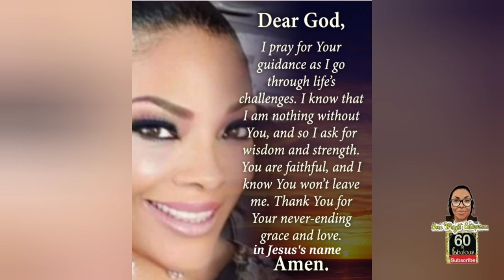Wow! Best Spring bag reviews....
Hello Fashionistas  today we are reviewing  these great Spring bags, join me and let's shop together links are available below.

1) Underarm/Crossbody "vegan leather" bag
    (inspired by Jackie O/Gucci bag)

            👗👗OOTD👗👗

4) Gold metal color "O" necklace

5)  Gold Oval hoop earrings

6)  Soft yellow sweater set 2pcs (sold out)

 8) Kayla raffia wedge slides
     (Steve Madden)

   💎💎FOTD💎💎
Oscar deLarenta ( Alibi)

Additional beautiful bags in background as props.

4) Straw bag/designer inspired

Fashionistas, below are the fabulous Straw/Raffia bags I told you about for under $50.00
take a moment and click the link you will not be disappointed.

Thank you for all your support fashionistas please know all opinions are my own. I am not sponsored "yet" and all links created are for your comfort to shop.

🌟🌟 Join me at my other links🌟🌟

🌟🌟But my dining 🍽 etiquette guide 🌟🌟

Music 🎶 Rio Dejenerio music  by YouCutApp
Edited by YouCut: